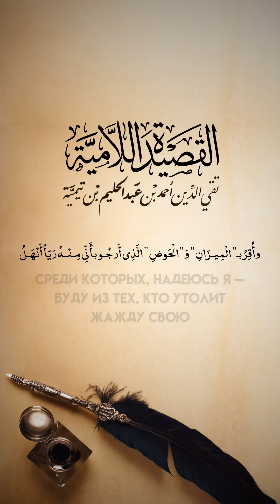Поэма "Лямийя" Часть 2 ШЕЙХ АЛЬ -ИСЛАМ ИБН ТАЙМИЙЯ (да помилует его Аллах)